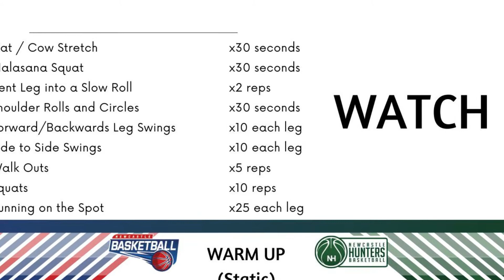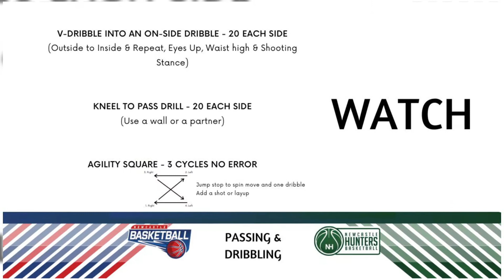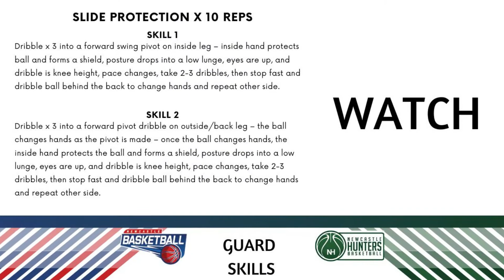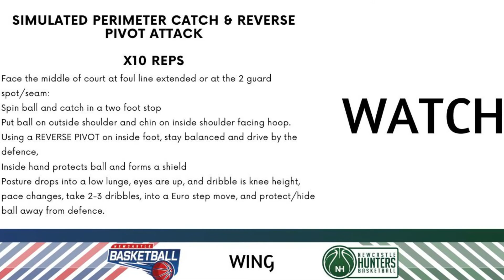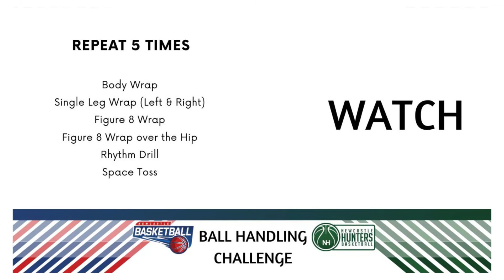Hoops at Home - 30min Training Video 8